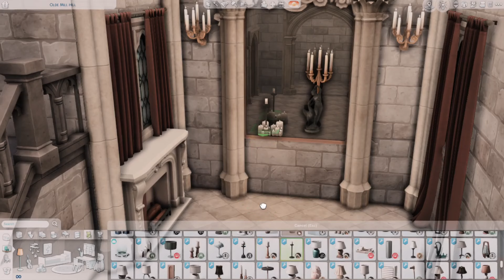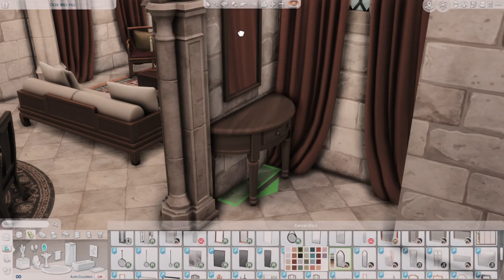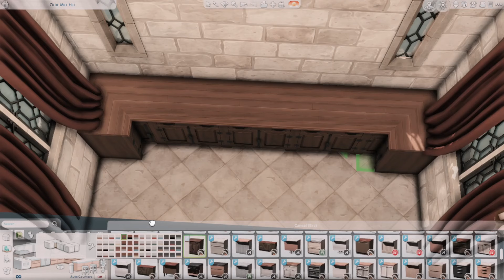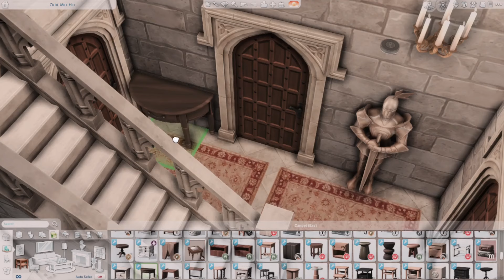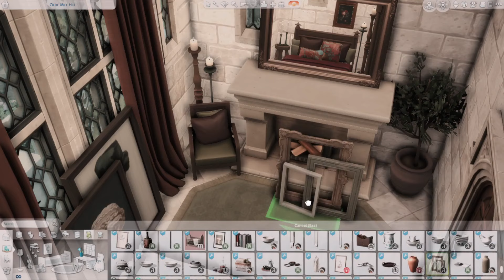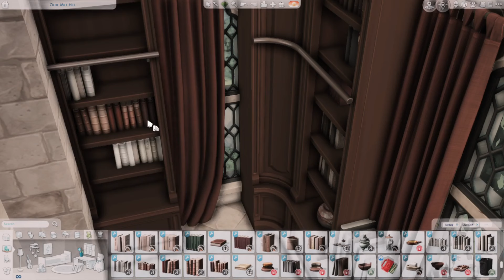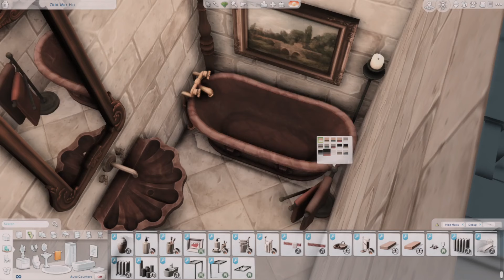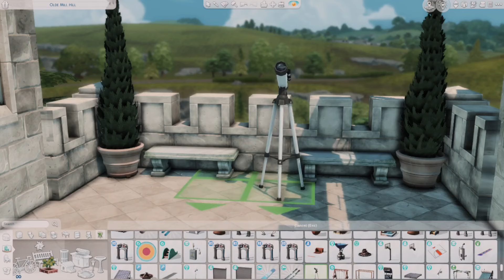henford-on-bagley castle | The Sims 4 Castle Estate kit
hi ♡

henford-on-bagley castle. built in Olde Mill Hill Heford-on-Bagley. cc

MODS

cc

Heritage | Shop The Look | Brownstone | Country

Chateau | Florence | Shop the Look | Berlin | Fairylicious | Soho |Colonial | Grove | Fayun | Gothic Revival | London

Livin' Rum | Orjánic | Kichen | Baysic | Bafroom

David's Apartment | Domaine du Clos | Winter Garden | Oak House | Auntie Vera's Bathroom | Rold Skov | Woodland Ranch | MCM | Coldbrew | Unfold

The Art Room

Kitchen Appliances | Garden at Home

Dandy Diary Bathroom |  Busy Bee  | Sunny Sundae | Hello Horses

The Lighthouse Collection | Dinna | Insomnia | Chalk

Jaipur Rugs

Baroque Art

Nostalgia Living | Apartment Therapy

Dark Academia

Music

Pierson Booth x Late Night Tones  - Tears of the Night Sky

Pierson Booth x Late Night Tones  - Trailing Stars ft. Twindex

Pierson Booth x Late Night Tones  - Floating To You

Pierson Booth x Late Night Tones  -  Under the Moonlight ft. Twindex

Pierson Booth x Late Night Tones  - Twilight ft. Lenny Loops

Pierson Booth x Late Night Tones  - This Time Tomorrow

Pierson Booth x Late Night Tones  -  Nights Like This